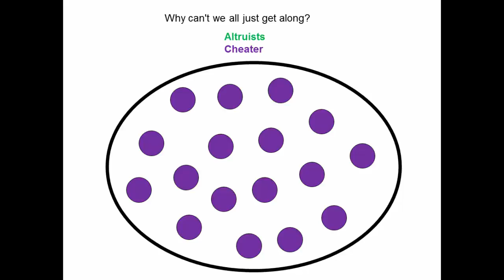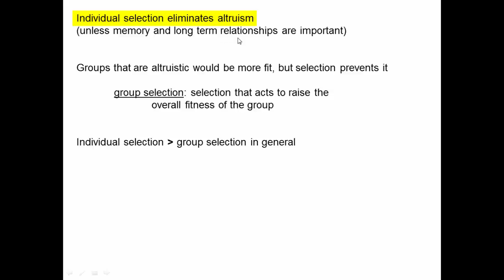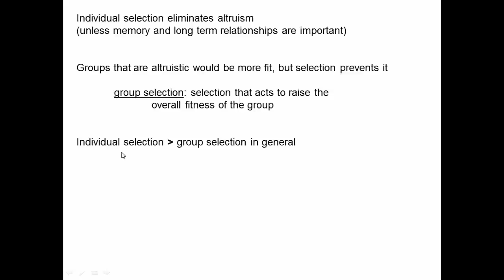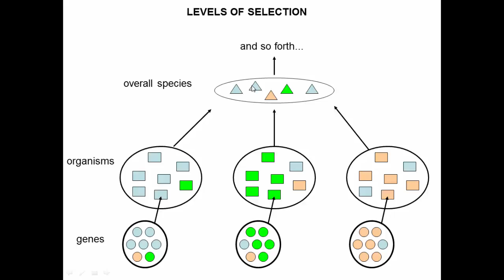Levels of selection (1), introduction.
This video introduces the concept of selection occurring at different levels, from the gene, to the organism, to the group, and so on.